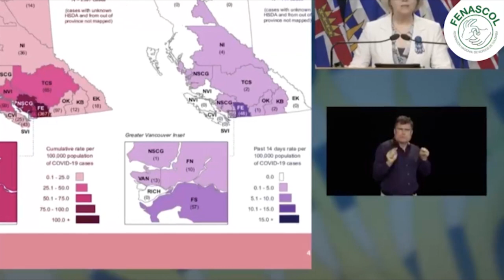Webinar Intérpretes Sordos 2 Sesión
Hoy seguimos con nuestro webinar "El Intérprete Sordo" con un invitado especial Nigel Howard intérprete sordo con amplia experiencia internacional y docente universitario formador de intérpretes. ¡Los esperamos a las 6 pm!